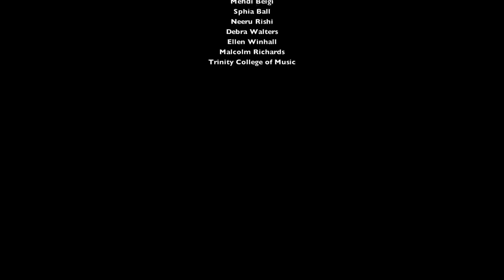Amir Konjani-Peter Manning -BBC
This is the complete performance of "Dedicate zephyr to The Garden" ,Composed by Amir Sadeghi Konjani along with Trinity Symphony Orchestra and Peter Manning Conducting.
Half of the performance has been broad casted in February 2011 by BBC Persian along with Behzad Bolour.